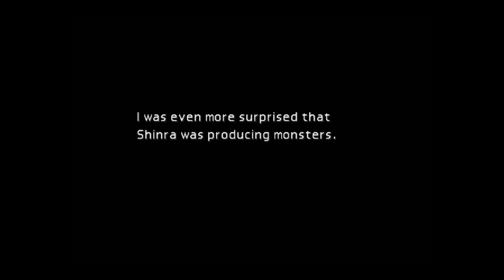Final Fantasy 7 : Sephiroth Shows Cloud The Monsters in Hojo's Lab